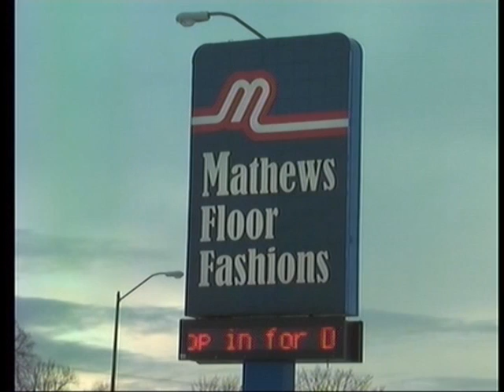Joe Burdick honored